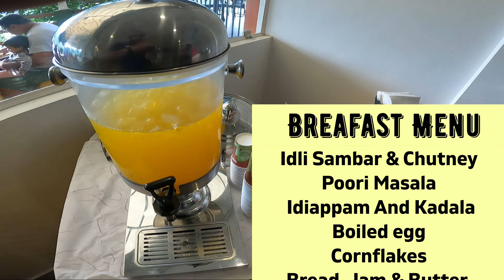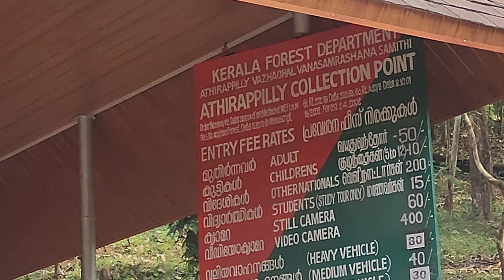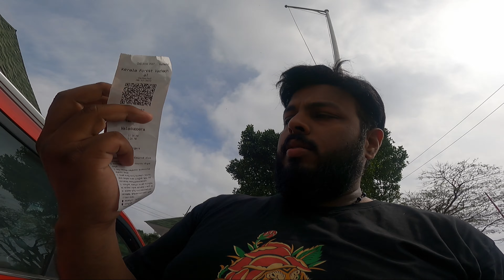The Detour - Exploring Athirapalli Valparai Via ForestTo Bangalore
Join us on an awe-inspiring adventure to the famous destination as we take a scenic detour from Chalakudi to Bangalore via Athirapalli. 🚗💨 Explore the hidden gems of Malakkapara and Valparai, witnessing nature's grandeur at every turn. From the lush landscapes of Athirapalli to the charming tea estates of Valparai, join us on this unforgettable adventure. Enjoy the serenity of the journey and the excitement of the unexpected. Get ready for a road trip filled with stunning vistas and the joy of discovery. 🌲🛣️ ChalakudiToBangalore RoadTripAdventure Malakkapara Valparai Athirapalli NatureJourney ScenicDetour TravelWithUs"